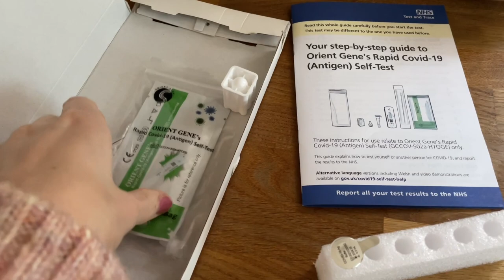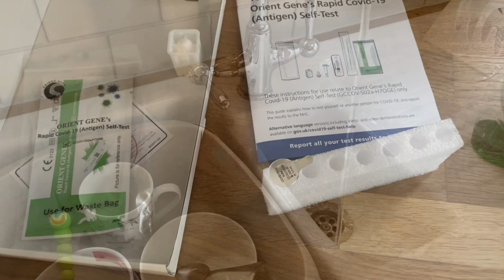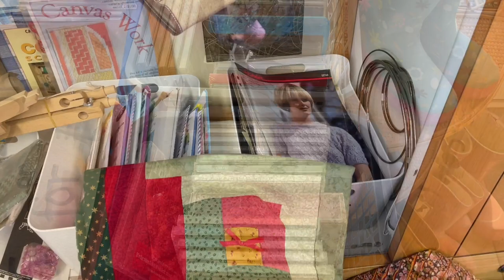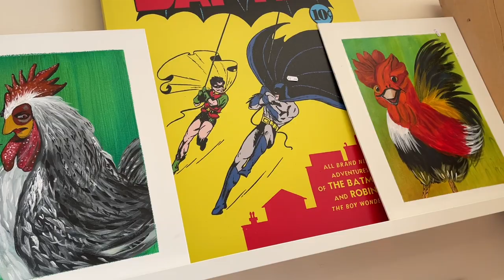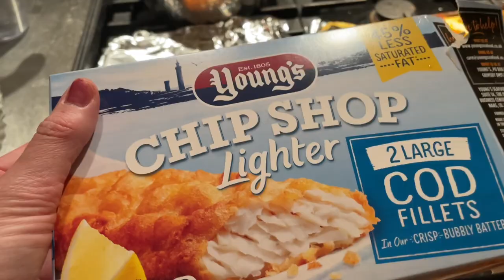Oooo quick shopping trip 👛 26 January 2022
Instagram thehandmadetiara

UnicornRubbby